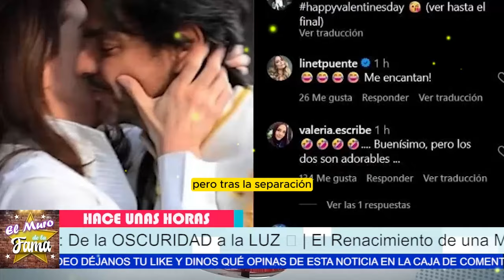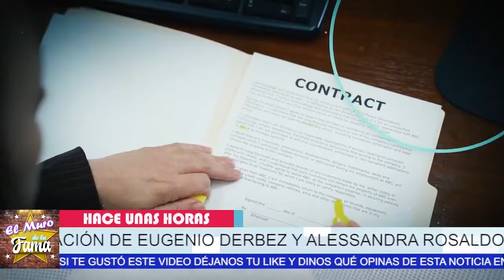😱 ¡Alessandra Rosaldo revela LOS SECRETOS detrás de su SEPARACION con Eugenio Derbez! 😮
"Es evidente que nuestra relación está pasando por momentos difíciles, momentos de incertidumbre y dolor. Nos enfrentamos a rumores y especulaciones que cuestionan la solidez de nuestro vínculo, y debo admitir que me siento perdido en este laberinto de emociones".

"Sin embargo, a pesar de todo esto, aún veo destellos de lo que solíamos ser. Recuerdo nuestros momentos más felices, nuestras risas compartidas, nuestros sueños entrelazados. Sé que hay mucho en juego aquí, y estoy dispuesto a luchar por lo que tenemos, por el amor que una vez nos unió. Porque si logramos superar esta tormenta juntos, estoy convencido de que nuestra relación podría alcanzar nuevas alturas de felicidad y entendimiento mutuo".

Alessandra Rosaldo Y Eugenio Derbez

Entertainment
Television program
noticias de espectaculos
espectaculos noticias
noticias de la farandula
tv mexicana
Televisa espectaculos
chismes
escandalo de los famosos 2024
farandula 2024
chisme de farandula
karol tamiko
programa hoy
suelta la sopa
polemica
Ventaneando